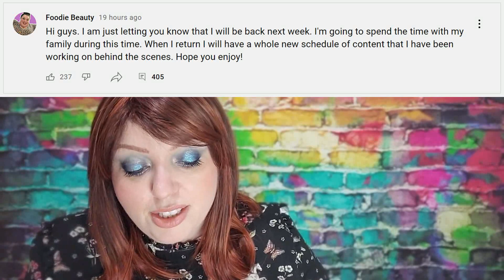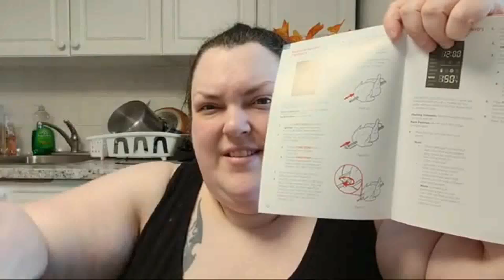Foodie Beauty: Condensed Milk (Angels, Productive, First, Livestream, Ugh)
Hello teacups! Here we have my reaction to Foodie Beauty (Chantal Marie) and her latest glut of lives.